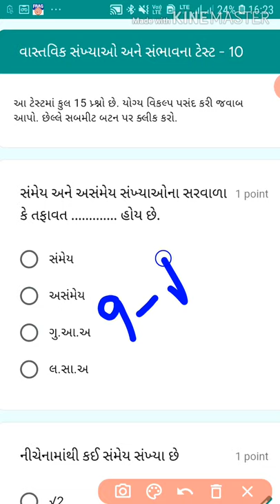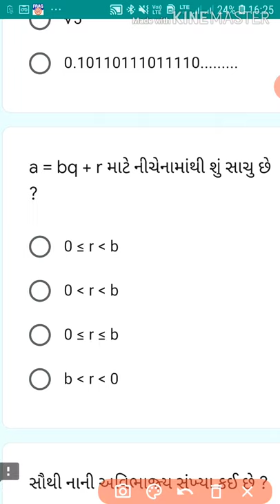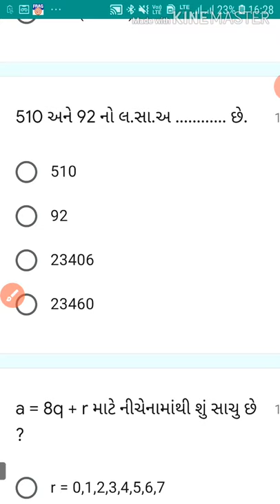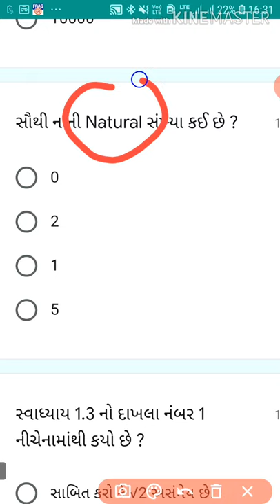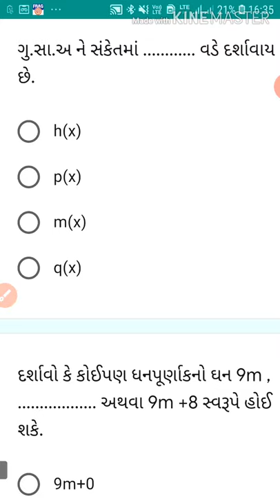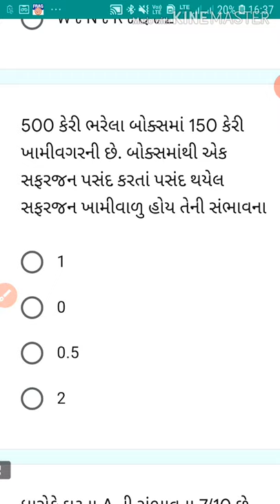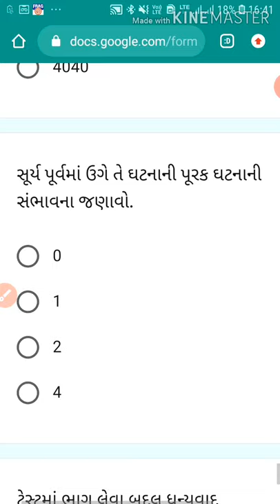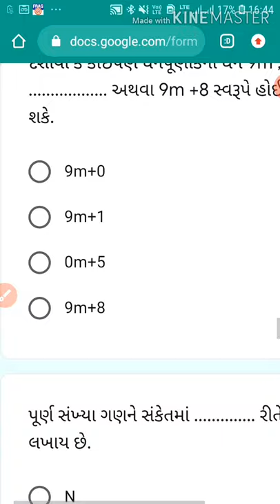Mcq Test Solution Maths Chapter 1 & 15